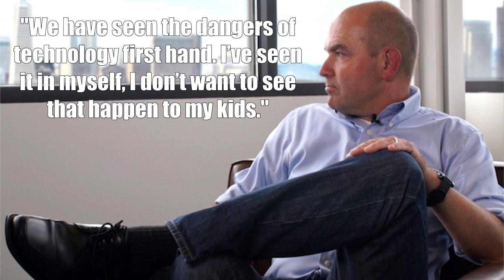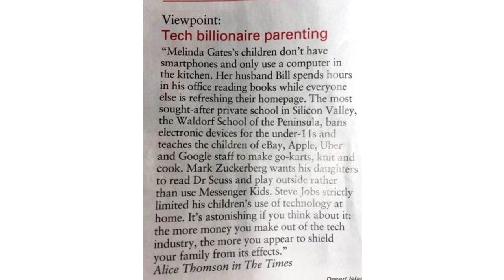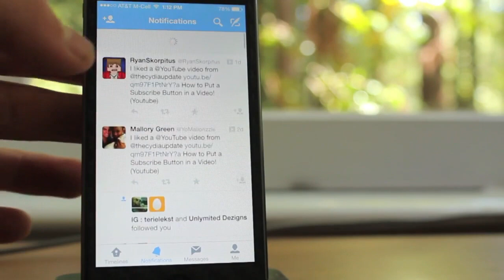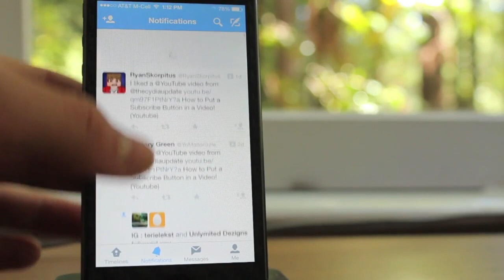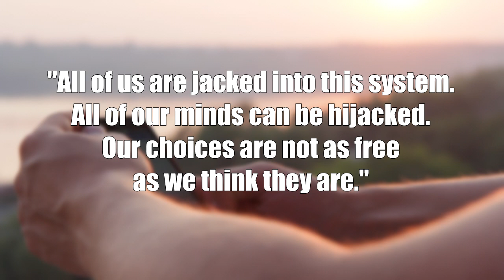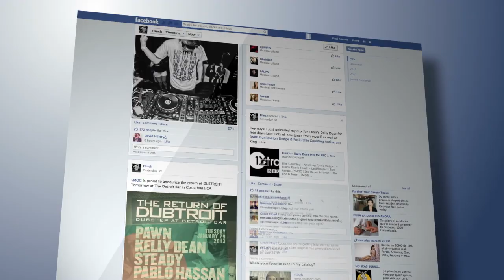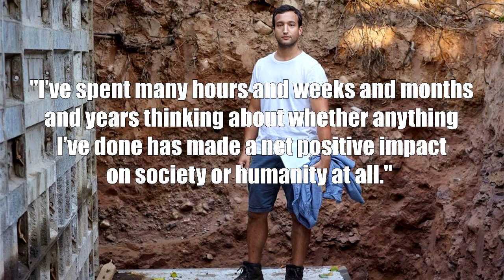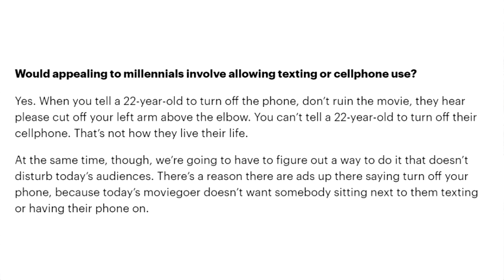ZOMBIE SMARTPHONE APOCALYPSE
Why do tech elites keep their own kids away from smartphones?

CLIPS USED...